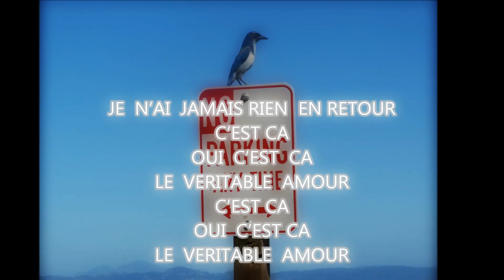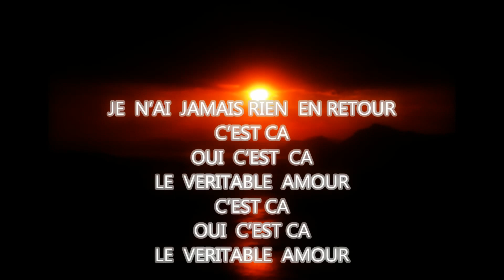RIEN EN RETOUR de DUNO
RIEN EN RETOUR
( la chanson de Fraska)
DE DUNO

JE  DONNE DE L'AMOUR A  CEUX  SANS SECOURS
J'AIME  OFFRIR  DES  FLEURS AUX  GENS SANS BONHEUR
J EFFACE LEUR MALHEUR  AVEC  LA  DOUCEUR  DE MON  CŒUR
JE NETTOYE LEURS  BOBOS  AVEC MON BALAI  ET MES MOTS

JE  N'AI  RIEN  EN RETOUR
C'EST CA LE  VERITABLE  AMOUR
JE  N'AI  JAMAIS RIEN  EN RETOUR
C'EST CA OUI  C'EST  CA  LE  VERITABLE  AMOUR

ENVIE  DE LES GAVER POUR  TOUJOURS  LES  RASSASIER
JE  DONNE  TOUT MON ARGENT SANS  COMPTER  S'ILS SONT CONTENTS
JE  DONNE  MES  HABITS  A  CEUX  QUI ONT  DES  SOUCIS
J'OFFRE MES  CHAUSSURES POUR METTRE  LEURS  PETITS PIEDS  AU SUR

30jan2013  SACEM